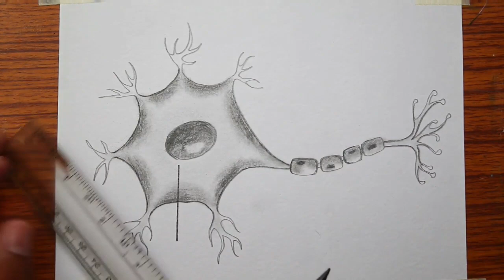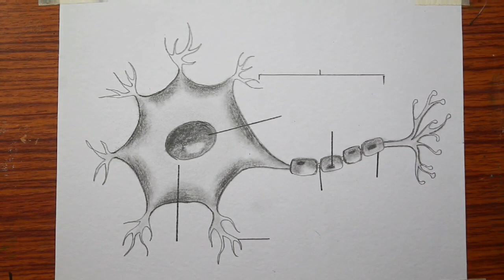How to draw diagram of neuron easily - step by step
Today I will show you "how to draw diagram of neuron easily  - step by step".